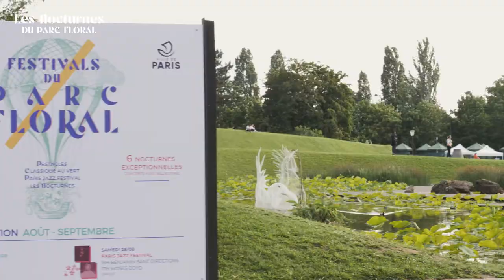Le Cri du Caire & Médéric Collignon - Les Nocturnes du Parc Floral 2021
Retour sur une soirée magique... la première 𝗡𝗼𝗰𝘁𝘂𝗿𝗻𝗲 𝗝𝗮𝘇𝘇 de l'édition 2021 avec Le Cri du Caire & Médéric COLLIGNON ✨
Captation / Montage : MVI Productions